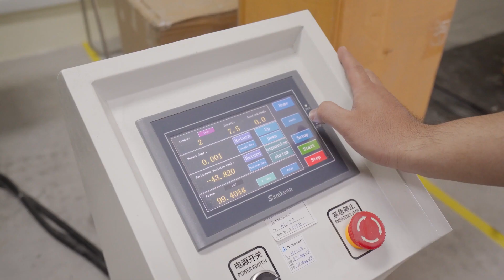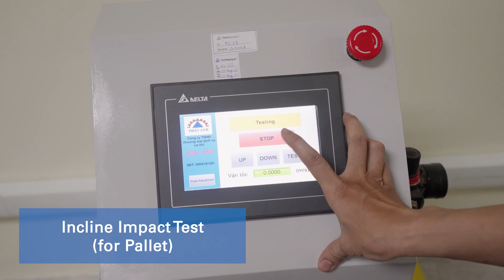Packaging Laboratory – TÜV Rheinland Vietnam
Packaging excellence is just a click away! Explore our one-stop-shop solutions for all your packaging testing needs.

Product safety during transportation and a low attrition rate are key to achieving economic returns and avoiding losses for any enterprise shipping goods. Packaging is the principal element protecting products from damage during transportation.

TÜV Rheinland Vietnam Packaging Laboratory can help packaging companies and manufacturers improve their packaging solutions and meet market requirements thanks to various services:
• Vibration testing - for both random and rotary vibrations
• Shock testing - to address unexpected impacts.
• Compression testing - to determine the strength of packaging and to ensure the safety of stacked loads.
• Side impact testing - for carton or palletised loading, unloading and shunting
• Tilt testing - to evaluate package stability
• Environmental testing - to evaluate the impact of tempe-rature, humidity and thermal cycling

▶ Visit us on our website TÜV Rheinland - Home | VN | TÜV Rheinland (tuv.com)
▶ Follow us now on TÜV Rheinland Việt Nam (facebook.com)